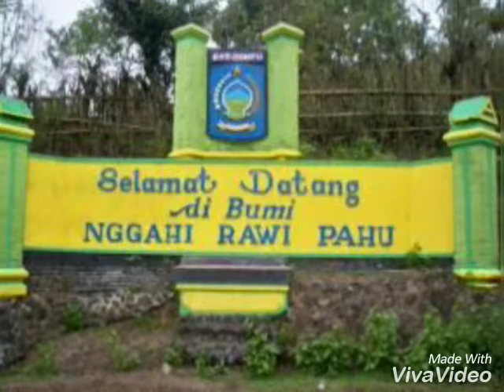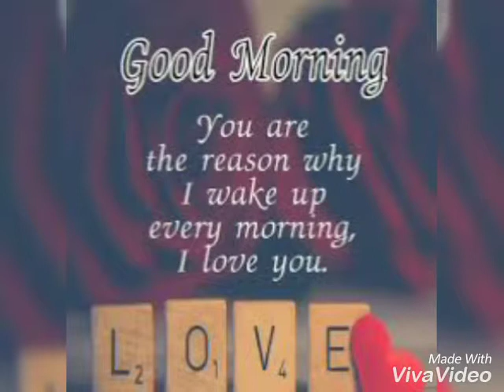Ady sayang Vhya ~ Dula mbali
Ady